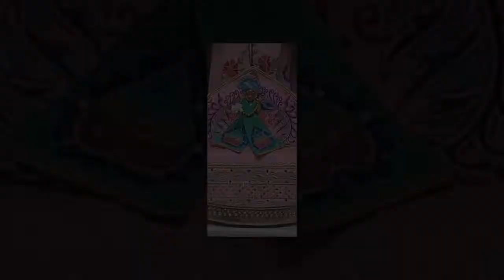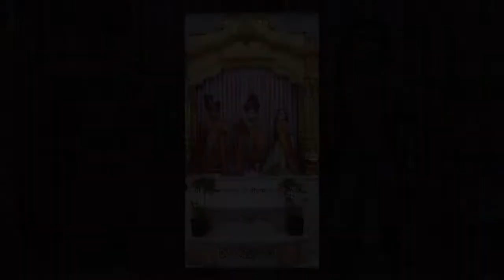LIVE | 21-03-2022 || સ્વામીશ્રીના આશીર્વાદ સાથે શિખરબદ્ધ મંદિરના મૂર્તિ દર્શન